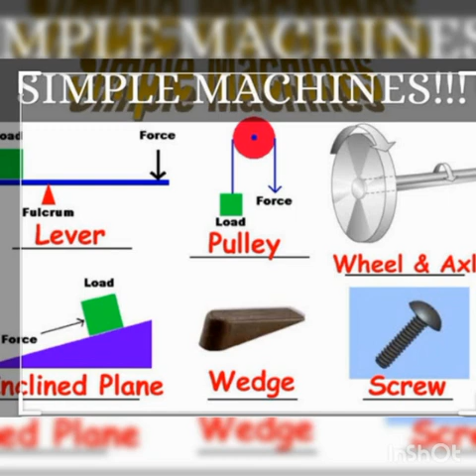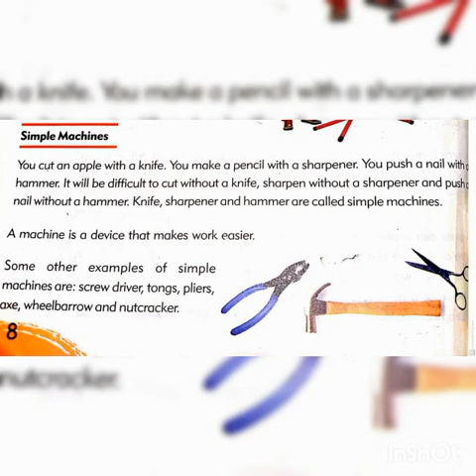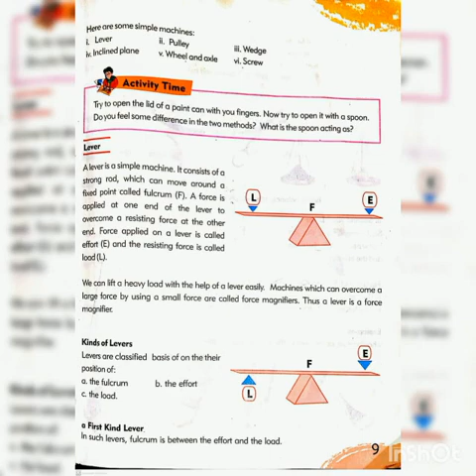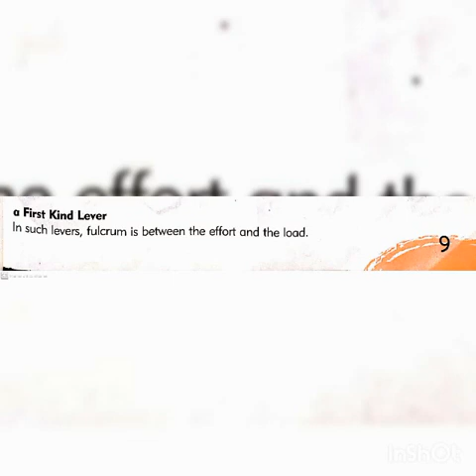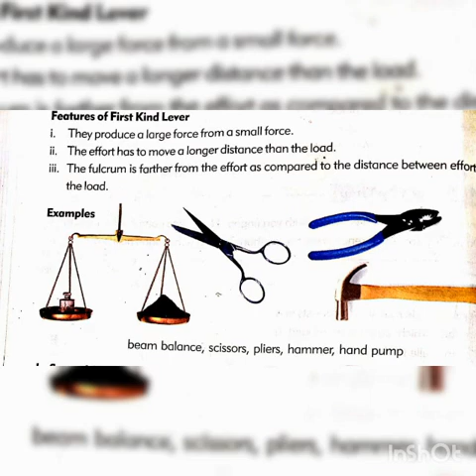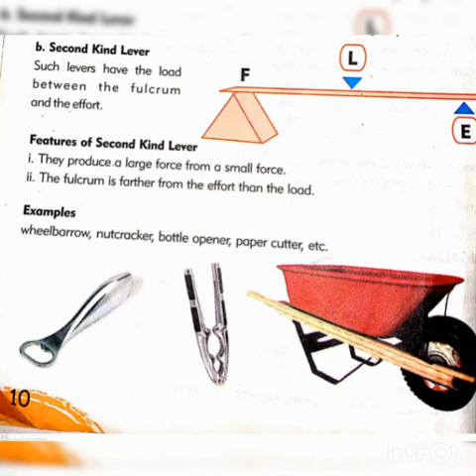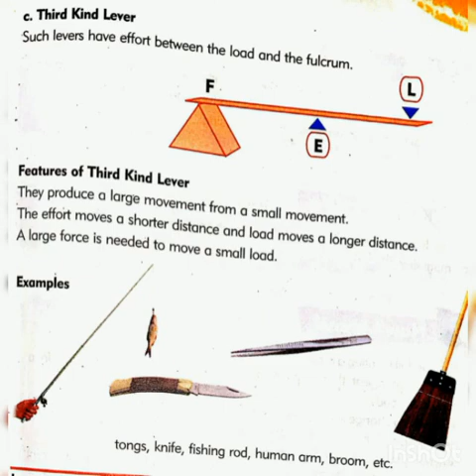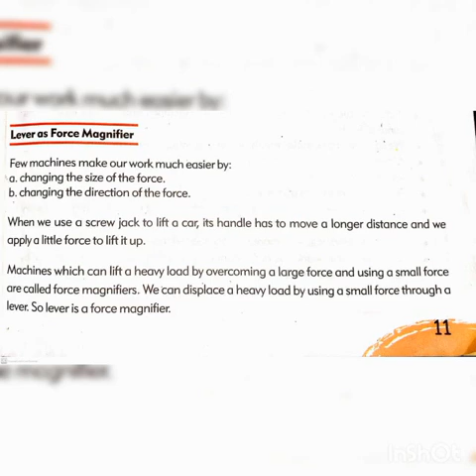Video Lecture of Science for class 6th